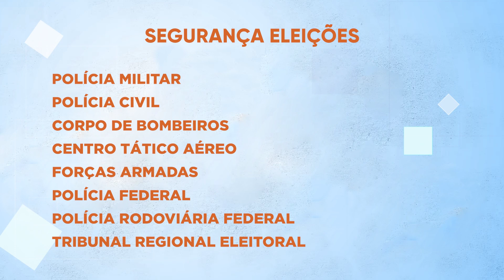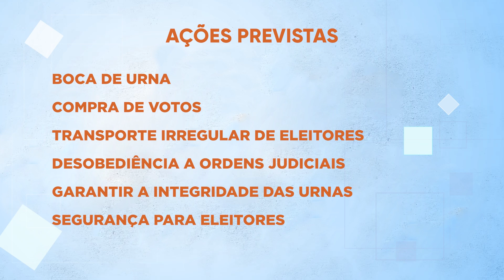Eleições 2024: policiamento é reforçado para votações que se aproximam | JTV UFMA